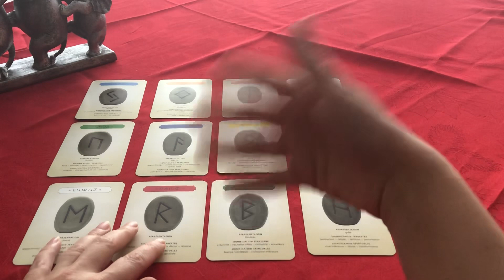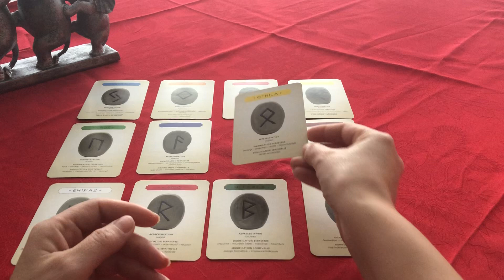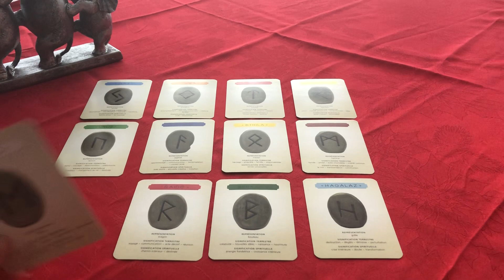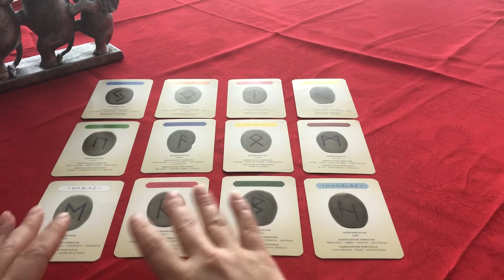Ce-mi aduce anul 2019? Continuare -partea 2️⃣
Clarificări pe pagina de Facebook, unde ma găsiți sub numele de ▶️Tarot Horoscop BellaS

Veți găsi clarificări cel târziu duminica, 25 Noiembrie

Va mulțumesc și va doresc un Weekend minunat!